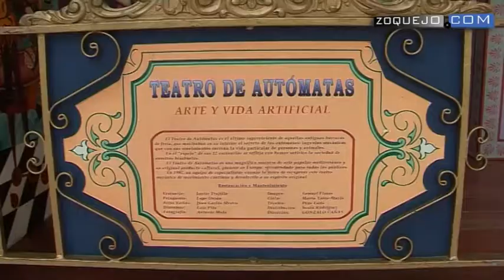Segovia, capital del títere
Un año más, a mediados de mayo, Segovia se vuelve a convertir en la capital del títere. Durante cuatro días, del 14 al 18, la magia del espectáculo titiritero llena todos los rincones de la ciudad. Así, el público volverá a disfrutar del onírico carrusel d'Andrea, del teatro de autómatas y del circo de las pulgas, junto a nuevos espectáculos llegados de todo el mundo. Los más pequeños disfrutan especialmente estos días, incluso con sus propios espectáculos de la mano de iniciativas como el Titiricole.